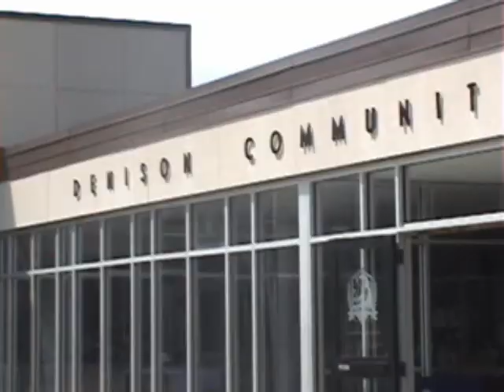DHS Academic Awards Denison High School Commercial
Next fall, when it comes time to sign up for classes, consider Denison High School.